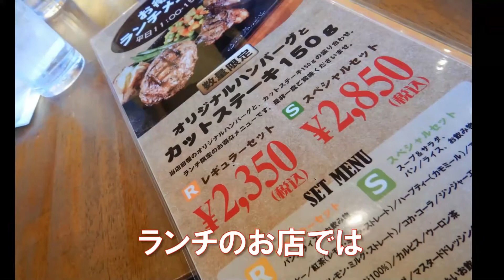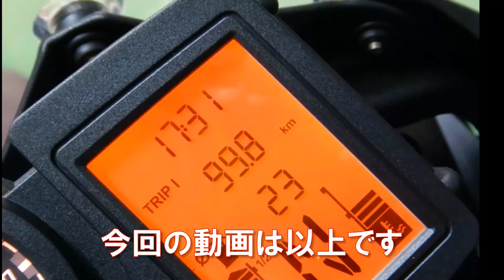20211201ランチ＆紅葉ツーリング＠横浜 バイク：F700GS ハングリータイガー 三渓園 山下公園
2021年12月1日（水）は、3台で横浜に行って、ランチと紅葉を満喫してきました。
午前中まで雨という予報でしたから、予定していた伊豆に行けなかったのは残念でしたけど、食事が美味しくて、紅葉がそこそこ綺麗でしたから、楽しい一日でしたよ。